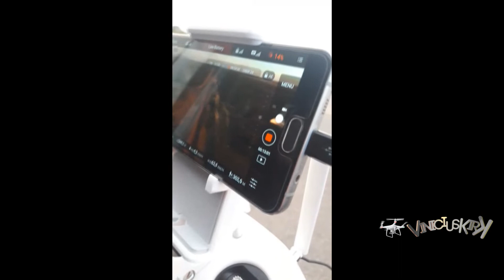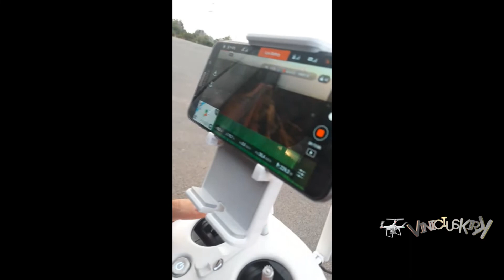RECORDE LONG RANGER COM O P3PRO 6416 METROS PILOTO EUCLIDES